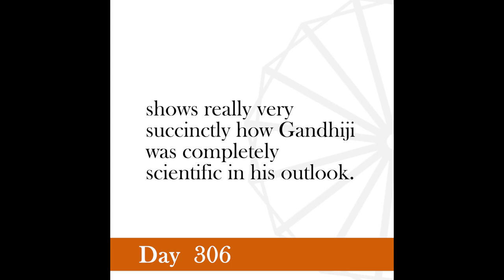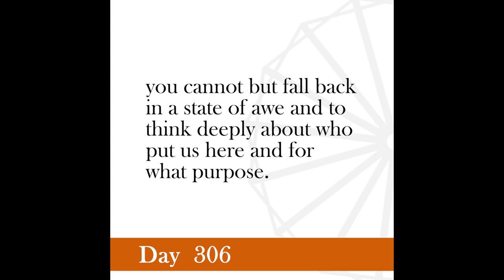Nonviolence Daily | Day 306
Somehow we refuse to believe in the evidence of our senses, that we could not possibly have any attachment for the body without the soul, and we have no evidence whatever that the soul perishes with the body.
-Gandhi. Letter to Meera Behn, May 4, 1933